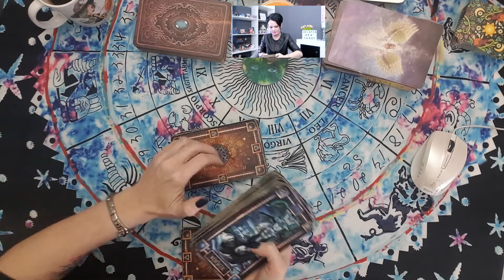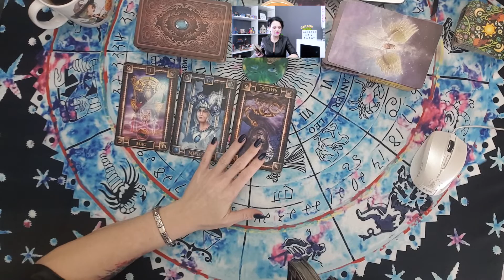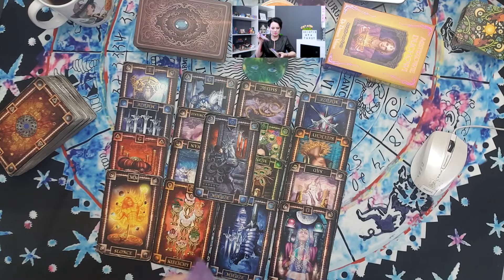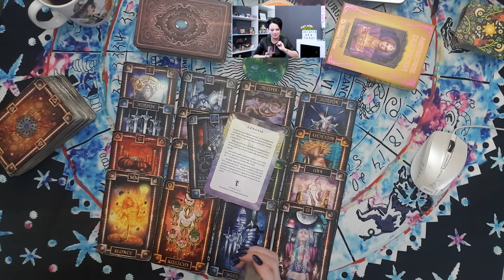✨ BYK 🔮 LUTY 2020 🔮 HOROSKOP ✨ Tarocistka Agiatis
Pytania na YT  możecie zadawać tutaj:
MAGICZNE WROTA:
 ✍ Pytania na YT  możecie zadawać również tutaj: :✍
W treści:
✩imię,
✩data urodzenia,
✩pytanie,

LIVE - W  (Prawie) Każdy Pątek o 17:00

*Próbuję Podcastów* :)
Póki co jestem dostępna tutaj:
Podcast GO
Klauzula informacyjna zgodna z RODO Informuje, że: 1. Administratorem danych wskazanych w zgodzie na przetwarzanie danych osobowych wyrażonej powyżej jest Tarocistka Agiatis z siedzibą przy ul. Celem zbierania danych jest możliwość wykonania usługi jakim jest wróżenie ( Wróżba, horoskop, rytuał, wystawienie FV) 3. Przysługuje Pani/Panu prawo dostępu do treści danych oraz ich sprostowania, usunięcia lub ograniczenia przetwarzania, a także prawo sprzeciwu, zażądania zaprzestania przetwarzania i przenoszenia danych, jak również prawo do cofnięcia zgody w dowolnym momencie oraz prawo do wniesienia skargi do organu nadzorczego tj.Prezes Urzędu Ochrony Danych Osobowych) 4. Podanie danych jest dobrowolne, lecz niezbędne do wykonania Usługi - Wróżby, W przypadku niepodania danych nie będzie możliwe realizacja zamówionej usługi. 5. Dane udostępnione przez Panią/Pana nie będą podlegały udostępnieniu podmiotom trzecim. Odbiorcami danych będą tylko instytucje upoważnione z mocy prawa. 6. Dane udostępnione przez Panią/Pana nie będą podlegały profilowaniu. 7. Administrator danych nie ma zamiaru przekazywać danych osobowych do państwa trzeciego lub organizacji międzynarodowej. 8. Dane osobowe będą przechowywane do momentu realizacji Usługi lub wystawienia FV.